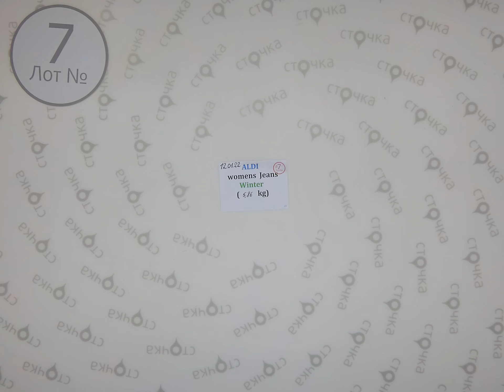ALDI womens Jeans winter 7 ,Цена за кг : 12.9 евро ,сток одежда оптом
ALDI womens Jeans winter ( лот № 7 )
Джинсы женские  (сток)
Страна: Германия
Сезон: Зима
Цена за кг.: 12.9 евро
Цена за мешок: 75.59 евро
Цена за ед.: 5.81 евро